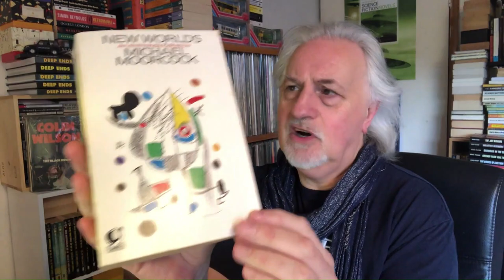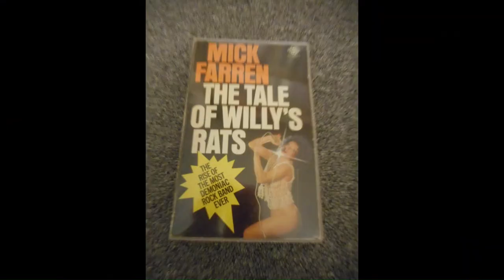YOUR QUESTIONS ANSWERED: New Year Q&A With Steve - SF, Fantasy & Otherwise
It's early on the 1st January 2023 and Steve gets around to answering the queries posted on the community page a few weeks ago. As well as the (un)usual SFF, there are digressions into non-fiction, rock and roll and other stuff.